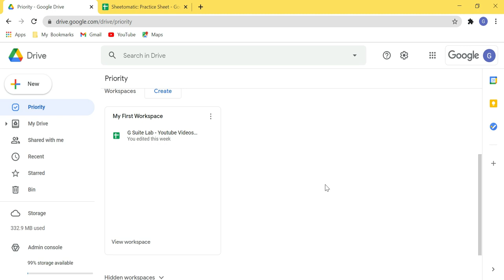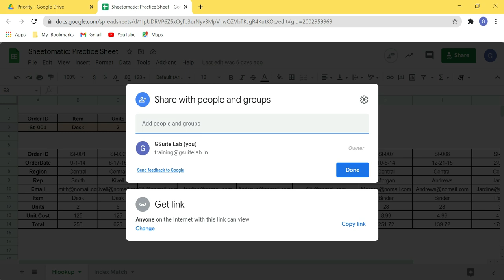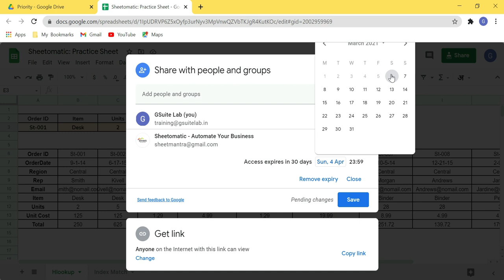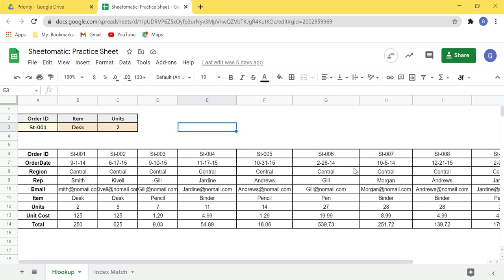Google Drive's Best Kept Secret EXPOSED! Temporary Access Made Easy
A Preview of This Video's Content : this video will demonstrate how to set expiration date in google drive files, google docs, and google slides when sharing to others.

I am excited to partner with you!

🙋‍♂️ Who am I:
I am a quick learner and passionate about the building great products that make business owners lives easier, I have more than 6 Years of Experience in process automation and development in various industries like: Manufacturing, Service, Digital Products, Distributors, Schools, Institutes, CA, Doctors, Insurance Advisers, etc.
one time download link google drive, give someone permissions to a file for a limited time.